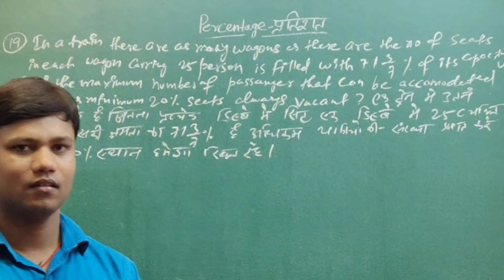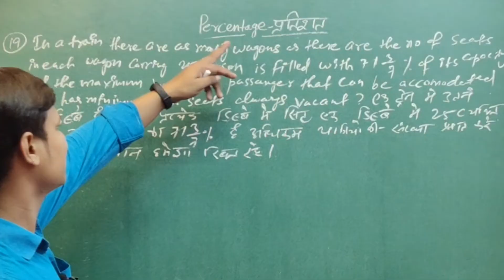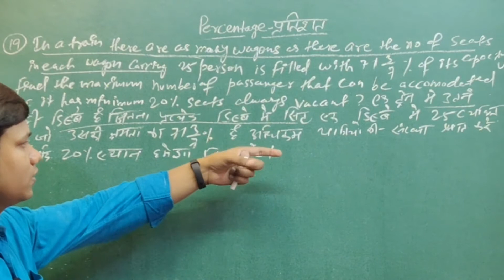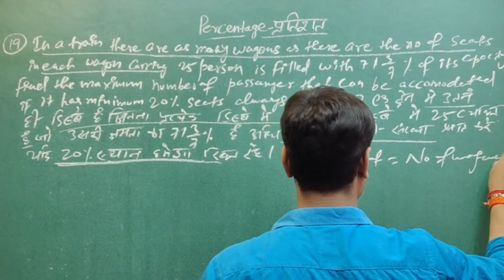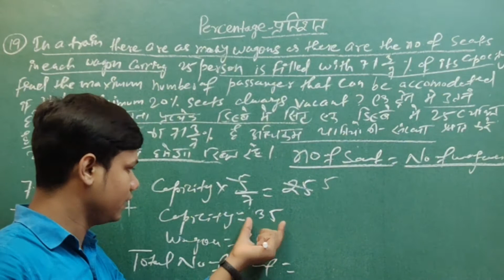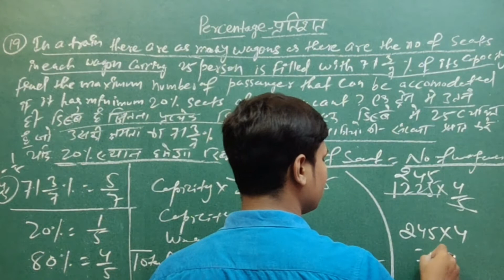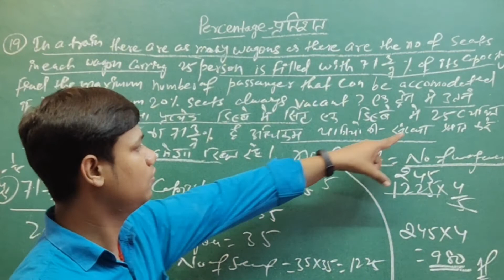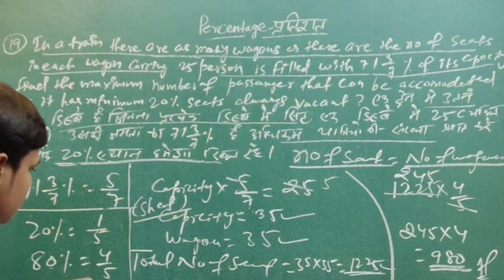Percentage (प्रतिशत) Tricks/Shortcut l Percentage in Maths l Calculator Tricks part-20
Hi,